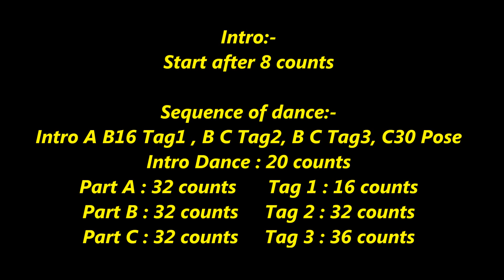Kung Fu Yoga 功夫瑜伽 (Tutorial Video Only) 9/2/2017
Kung Fu Yoga 功夫瑜伽 (Jan' 2017)

(Kung fu Yoga Soundtrack)

(Tutorial Video Only)

Intro A B16 Tag1 , B C Tag2, B C Tag3, C30 Pose

Intro Dance : 20 counts

Part A : 32 counts      Tag 1 : 16 counts
Part B : 32 counts     Tag 2 : 32 counts
Part C : 32 counts     Tag 3 : 36 counts